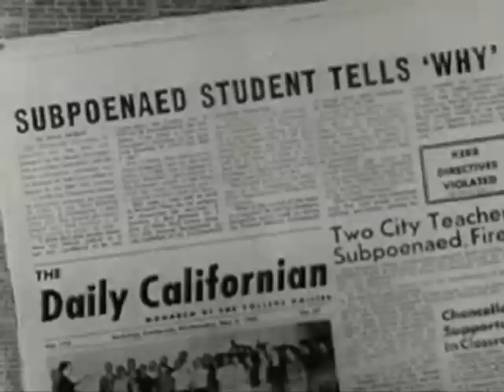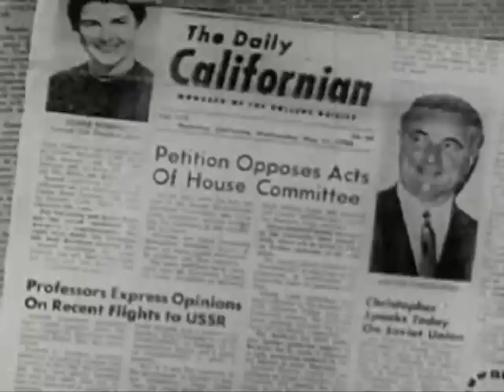Operation Abolition Part 1....1960 Film on The House of Un-American Activities Committee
The first film by a private citizen which criticizes a US goverment committee, includes 1930s footage of House Un-American Activities Committee (HUAC) Chairman Martin Dies (D) of Texas attacking "subversives" in labor unions; the Hollywood Witch Hunts; the Cold War blacklistings; & the 1960 San Francisco hearings where police turned fire hoses on student protestors inside the City Hall.  The film contains an analysis of how the HUAC subpoened the newsfilms of the City Hall protests from TV stations KRON & KPIX & used federal facilities to edit them into "Operation Abolition," a falsified film attacking the HUAC'S critics; thousands of copies of which were then sold for private profit throughout the USA, including to the Armed Forces.  Revelation of "Operation Abolitions" untruths led to the Pentagon banning it from all military bases.  Among the HUAC's critics shown: Presidents Franklin D. Roosevelt & Harry S. Truman, civil rights leader Reverend Wyatt T. Walker, Congressmen James Roosevelt & Phillip Burton, & Frank Wilkinson, Director of the National Committee Against Repressive Legislation who, like the "Hollywood Ten," was imprisoned for insisting that the First Amendment gave him the right to refuse to answer  questions about his political beliefs & associations.  Freedom of Information Act files also reveal that the HUAC, in violation of the First Amendment, investigated Robert Carl Cohen for making this film.  In 1977 COMMITTEE ON UNAMERICAN ACTIVITIES was Certified by the US Information Agency (USIA) as being of an "International Educational Character.